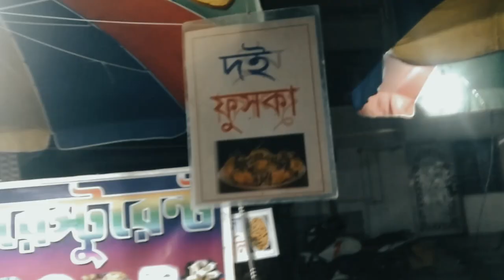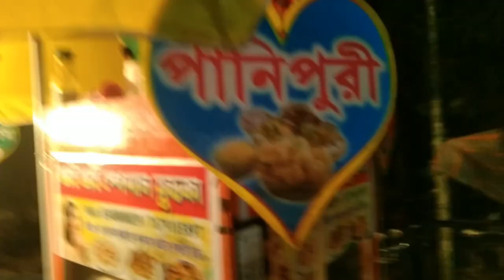😍 পানি গোবড়া বিখ্যাত জলসায় ❤️ এলাম | দারুন মজা করলাম বন্ধুর সাথে 🔥 Basiraht vlogger ...